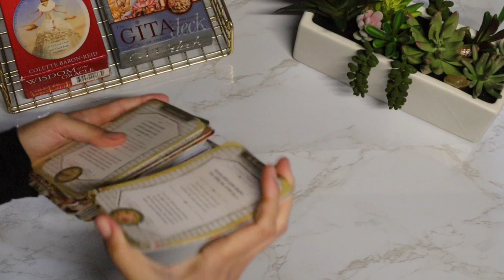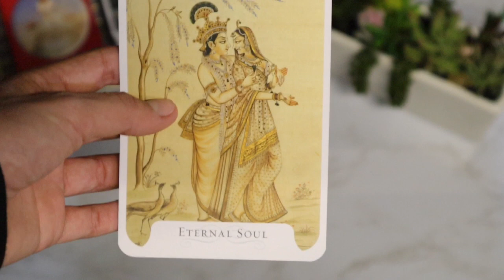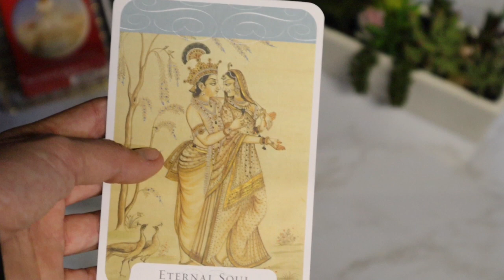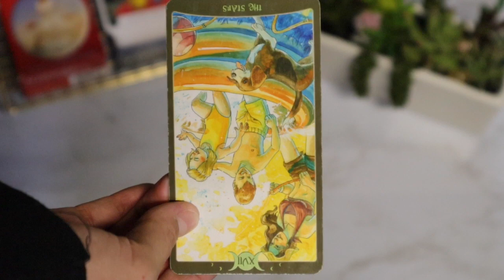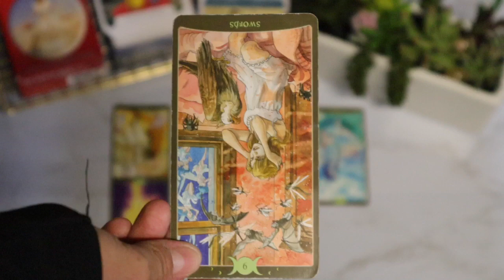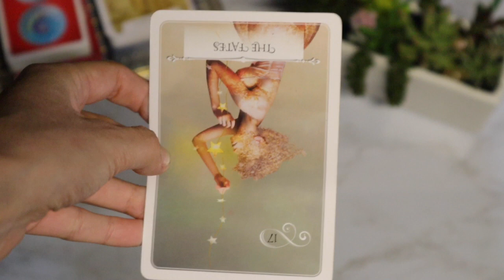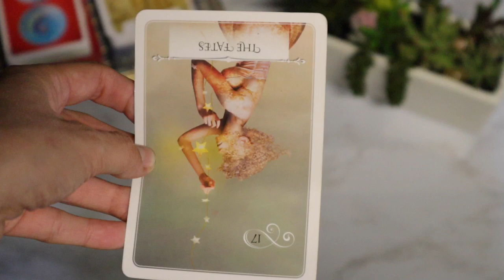VIRGO, THE HARSH TRUTH. LOVE AND GENERAL FEBRUARY 2020 TAROT READING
This video is going to be a January tarot predication for the sign Virgo Sun, Moon, Rising & Venus people.

**PERSONAL READINGS**
HOW TO ORDER A PERSONAL READING

🧙🏻‍♀️Oracle Decks I Used:
The Gita Deck Oracle
Wisdom of the Oracle

🧝🏼‍♀️Tarot Deck I Used:
The Book of Shadows So Below Deck

📸The camera I used in this video: CANON EOS M50

Thank you everyone ! See you in the next reading.